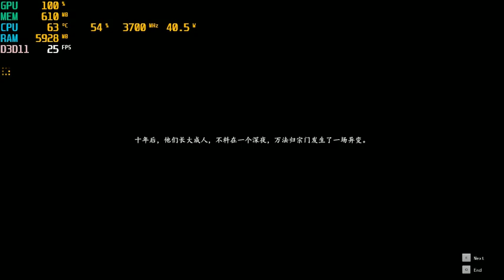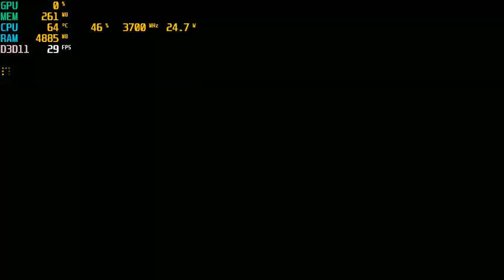Bloody Spell | I3 4170 | Intel HD Graphics 4400 | 8GB RAM | 960x540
Chinese female models never disappoint us.
CPU: Intel® Core™ i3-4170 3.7GHz 2 Cores 4 Threads
MB : Gigabyte H81M-DS2 ( rev. 1.0 )
RAM: Kingston 8gb ( 2x4gb ) DDR3 1600MHz
GPU: Intel(R) HD Graphics 4400 112MB VRAM
HARD DRIVE :  HDD Seagate Barracuda 500GB - 7200rpm